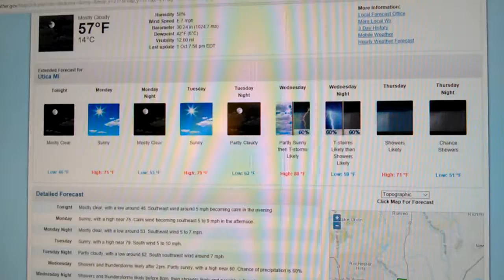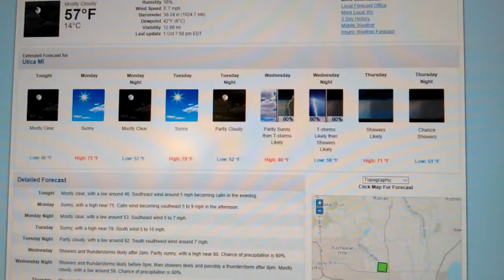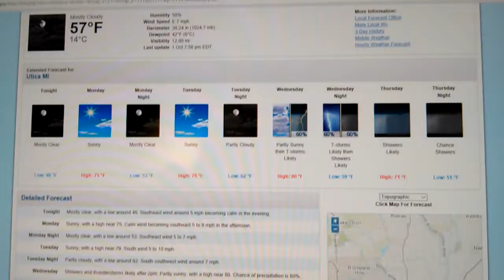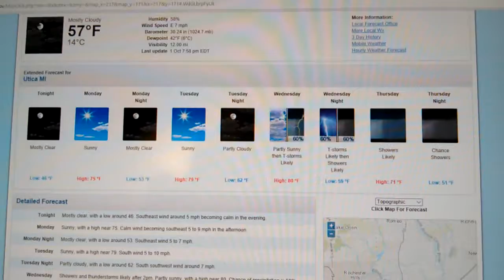Extended Forecast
Warm Weather to the Start of are work week
Also Thunderstorms likely.